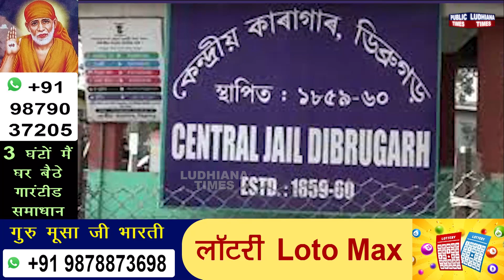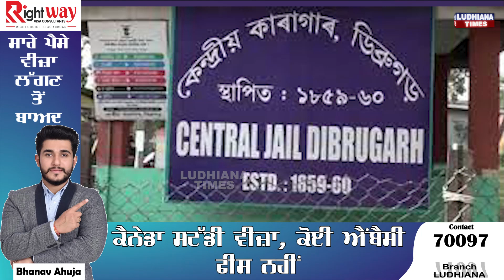ਡਿਬਰੂਗੜ੍ਹ ਜੇਲ਼੍ਹ ਚ ਬੰਦ ਅਮ੍ਰਿਤਪਾਲ ਸਿੰਘ ਤੇ ਸਾਥੀਆਂ ਵੱਲੋਂ ਭੁੱਖ-ਹੜਤਾਲ ਰੋਟੀ-ਪਾਣੀ ਠੀਕ ਨਾ ਮਿਲਣ ਤੇ ਰੋਸ